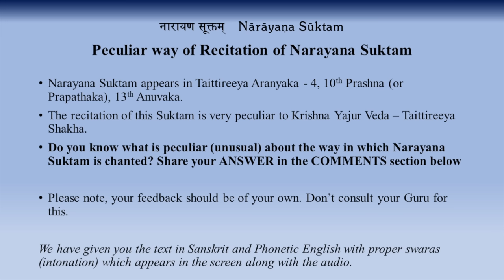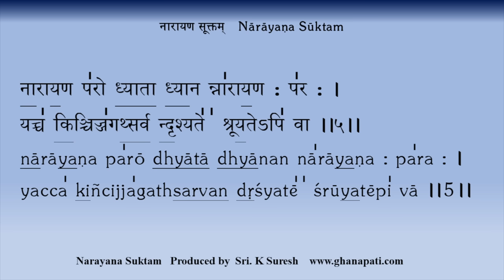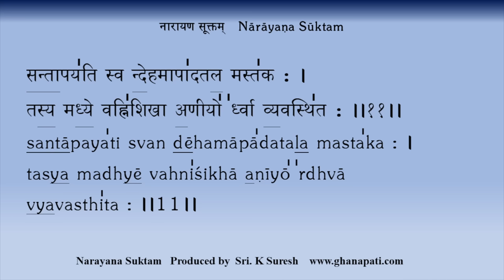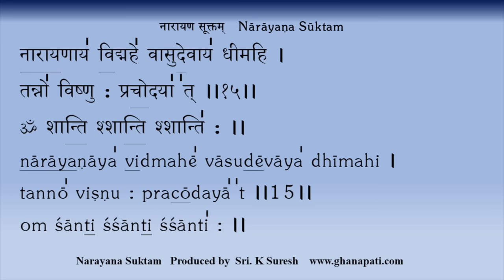Narayana Suktam | PECULIAR Vedic Chant | Clear Pronunciation & Swaras | Sri K Suresh | Quiz Below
The Narayana Suktam is rendered with precision by Sri K. Suresh, Sri Govind Prakash Bhat Ghanapati and Sri Satyanarayana Bhat. This Suktam appears in Taittireeya Aranyaka - 4, 10th Prashna (Prapathaka), 13th Anuvaaka.

The recitation of Narayana Suktam is very peculiar to Krishna Yajur Veda - Taittireeya Shakha.
Do you know what is peculiar (unusual) about the way in which Narayana Suktam is chanted? Share your ANSWER in the COMMENTS section down below.

Your answer should be of your own. Don't consult your Guru for this!

► UPI ID for one-time contributions:
theghanapati@allbank